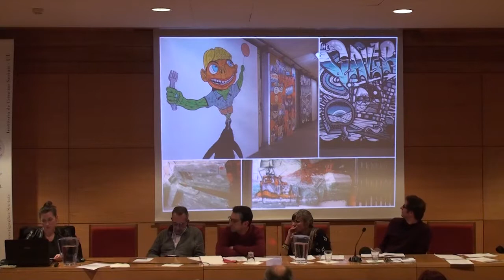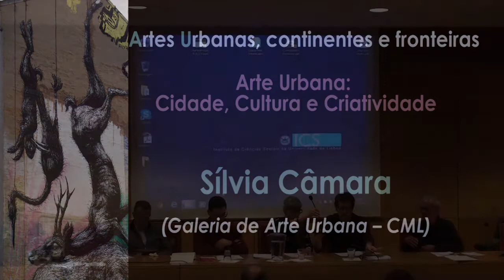Artes Urbanas, continentes e fronteiras - Sessão 2 Arte Urbana, Cidade, Cultura e Criatividade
O Seminário intitulado "Artes Urbanas, continentes e fronteiras" é o primeiro evento organizado pela "Rede de luso-brasileira de pesquisa em artes e intervenções urbanas" que se encontra em fase de constituição e teve lugar a 27 de Novembro de 2013,no Instituto de Ciências Sociais da Universidade de Lisboa.

Sessão 2 Arte Urbana: Cidade, Cultura e Criatividade
Moderador: Vítor Sérgio Ferreira

Pedro Costa (Dinâmia-CET/ISCTE-IUL) - 00:06:17
Lara Seixo Rodrigues (WOOL) - 00:30:32
José Azevedo (Associação P28) - 00:52:14
Sílvia Câmara (Galeria de Arte Urbana -- CML) - 1:02:36

Encerramento: 2:17:19